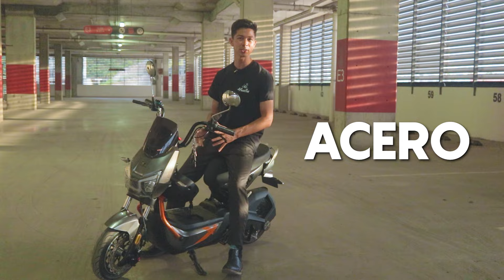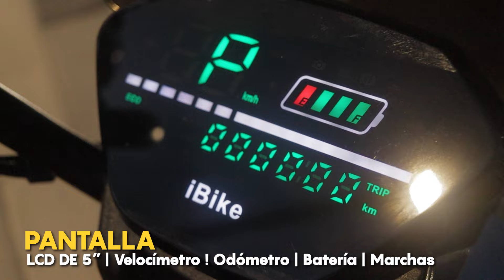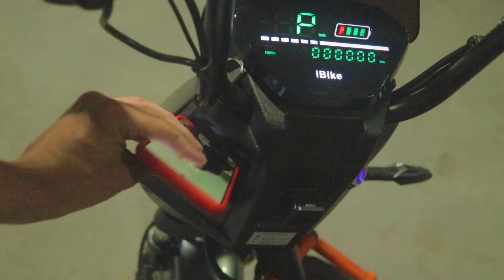A lucirse con la ZL Wolf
La moto bici más fabulosa, la increíble ZL
¡Compra ya en Honey Whale!